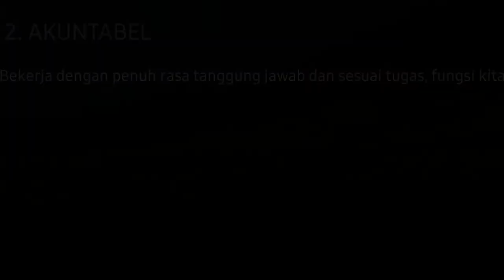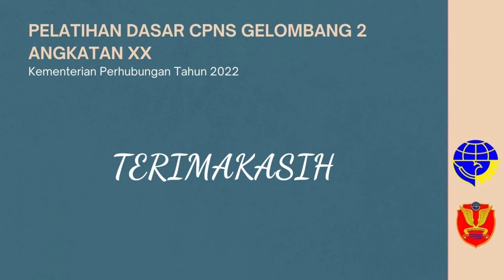Makna dan Tokoh Yang Mencerminkan Nilai - Nilai BerAKHLAK (Tugas Asyncronus 2 Latsar KEMENHUB 2022)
Nama  : Nela Wafi Afrian
Gelombang : 2
Angkatan : 20
Kelompok : 4
No. 4